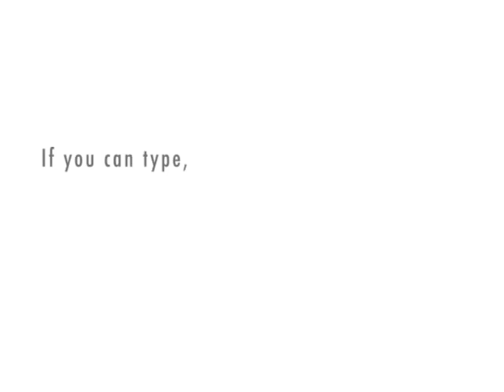Episode 1 - Mongo DB Is Web Scale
Q&A discussion discussing the merits of No SQL and relational databases.